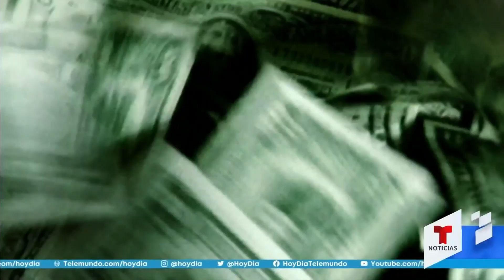Esto es lo que gastarán en regalos de Navidad las personas en EE.UU. | Noticias Telemundo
Video oficial de Noticias Telemundo. Un reporte de NerdWallet estima que los consumidores destinarán más de 700 dólares en la compra de regalos durante la época de fiestas. El mismo informe reveló que quienes usaron tarjetas de crédito para las compras de 2020, aún las están pagando.